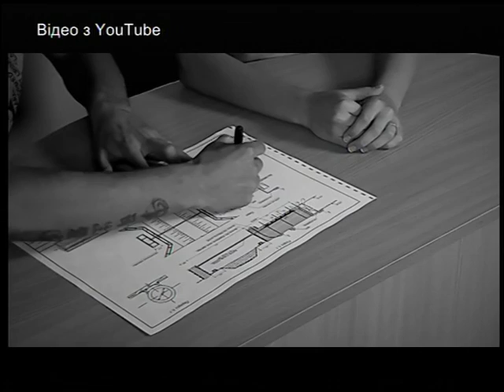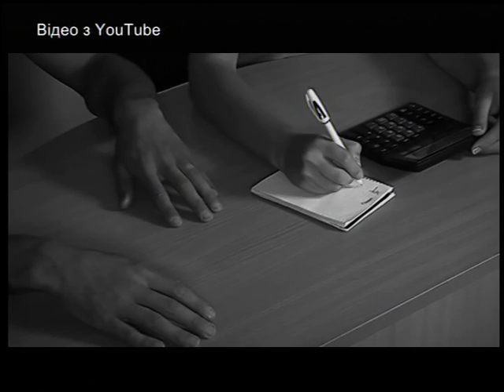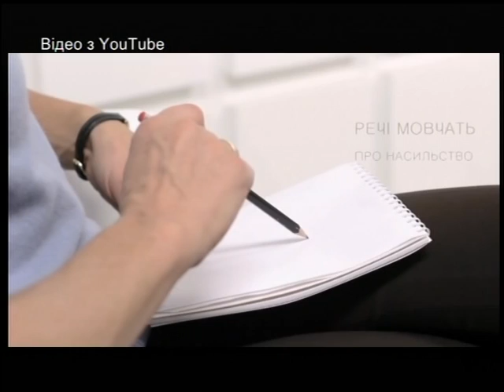(08.03.17) Тема - "Що має знати жінка"